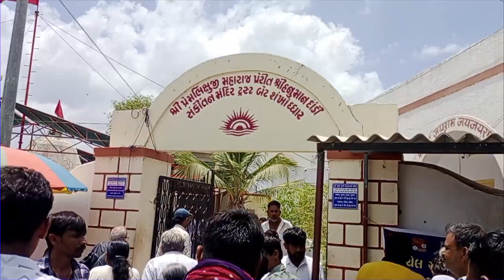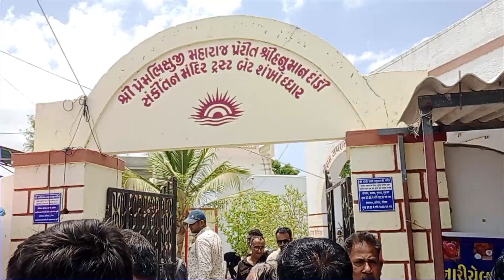વિશ્વમાં એક માત્ર હનુમાનજી ના પુત્ર નું મંદિર || Dandi vala hanumanji mandir bet dwarka